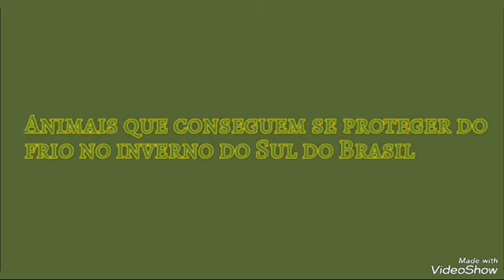Animais que conseguem se proteger do frio no inverno do Sul do Brasil.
Eu descobri pela internet, que a ema é uma especie invasora na Alemanha.